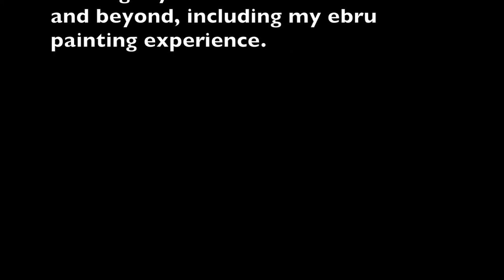Ebru Turkish Marble Painting at Caferaga Medresesi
This video is about Ebru Turkish Marble Painting at Caferaga Medresesi during my LoveFromTurkey WidenYourWorld trip with Turkish Airlines in May 2015.